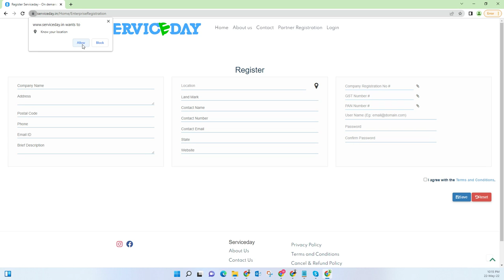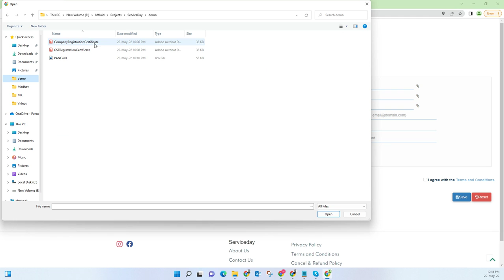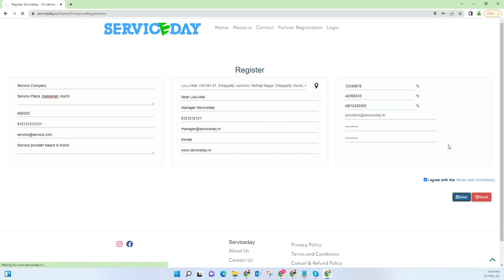Serviceday - Partner registration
serviceday ondemand This video describes how to register a partner with Serviceday and start accepting service requests for your service area